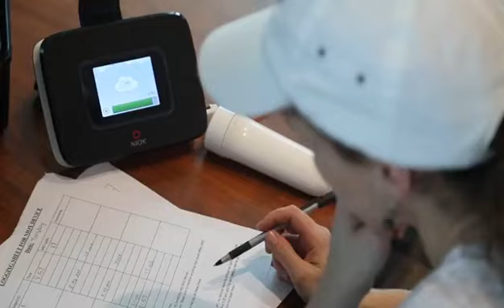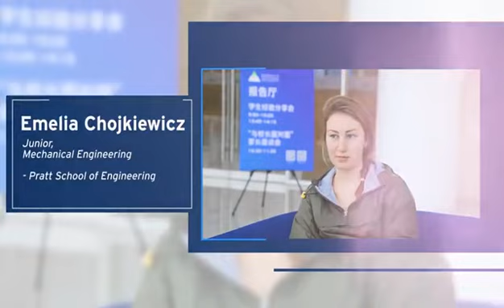Spring Break 2018: Environmental Research at Duke Kunshan University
This March, a group of Duke students led by Civil and Environmental Engineering Professor Michael Bergin spent their spring break in Kunshan, experimenting with various methods of measuring air and water quality and learning about the region.